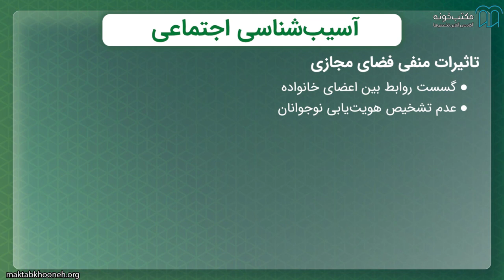آموزش آسیب شناسی اجتماعی قسمت ۱۷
هدف از این دوره آموزش آسیب شناسی اجتماعی، آشنایی مخاطبین با مفاهیم کلی آسیب ‌شناسی اجتماعی، آشنایی با برخی انواع آسیب‌های فراگیر در جامعه، تبیین‌های روان‌شناختی و جامعه‌شناختی از کج‌روی و راه‌های کنترل آسیب‌های اجتماعی خواهد بود. زندگی در جامعه پاک و عاری از خشونت، فساد و آسیب‌های اجتماعی هدف تمام افراد جامعه است.

استاد: فاطمه سروش
سرکار خانم فاطمه سروش فارغ‌التحصیل کارشناسی‌ارشد دانشکده علوم اجتماعی دانشگاه علامه طباطبایی هستند.  ایشان سابقه تدریس دروس دانشگاهی و برگزارکننده دوره‌های آموزشی را در کارنامه خود دارند و همچنین مشغول به فعالیت‌های مرتبط با حوزه تحصیلی در سازمان‌ها و مراکز مختلف هستند.

برای مشاهده آموزش آسیب‌شناسی اجتماعی در مکتب‌خونه از طریق لینک‌ زیر وارد شوید